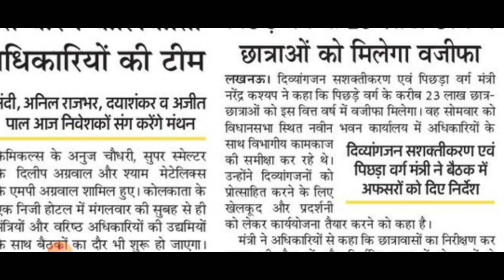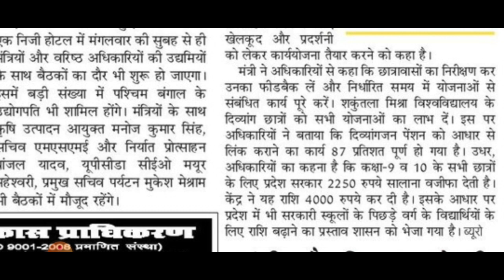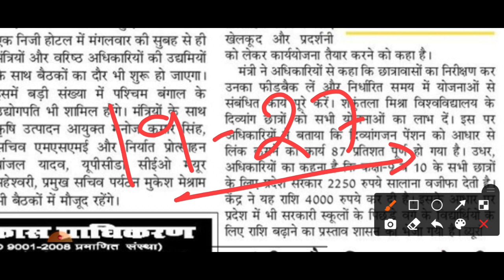up scholarship kab tak aayega 2022-23 / up scholarship correction date 2023 / up scholarship status🙂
up scholarship kab tak aayega 2023 / up scholarship correction date 2022-23 / up scholarship status

topic cover ---

up scholarship status pending at district dwo

😊😊 Topics Covered 😊😊

scholarship up
upscholarship
@Prakash EDUTECH
UP Scholarship
Scholarship

prakash Edutech
prakash edutech
scholarship latest news
updeled SCHOLARSHIP
up scholarship स्टेटस कब show hoga
Scholarship
up bed scholarship news
deled scholarship
aktu